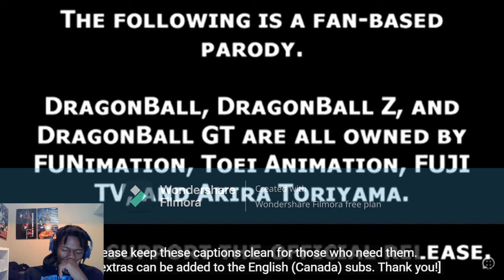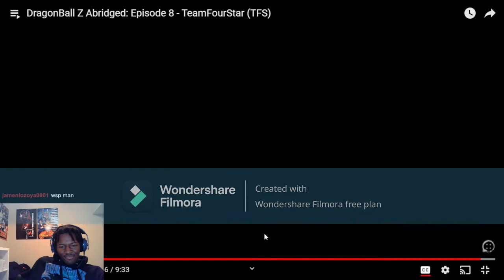DragonBall Z Abridged : Episode 8 Reaction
TeamfourStar DragonBall Z Abridged : Episode 8 Reaction